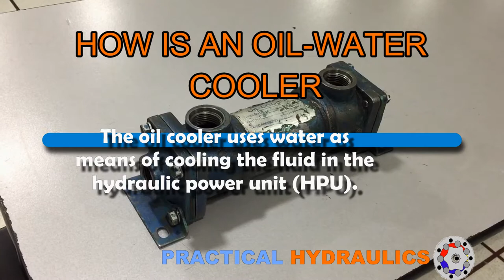OIL-WATER HYDRAULIC COOLER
Find out what the oil-water cooler (exchanger) looks like on the inside.